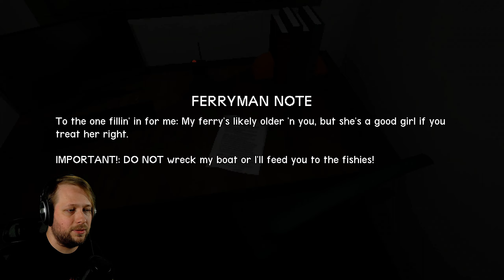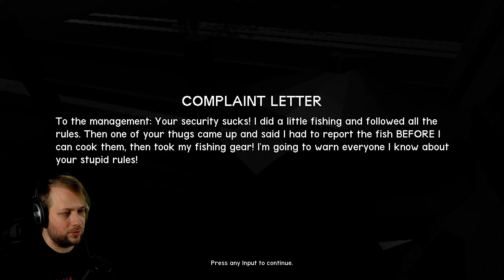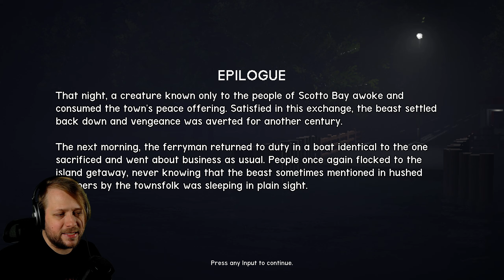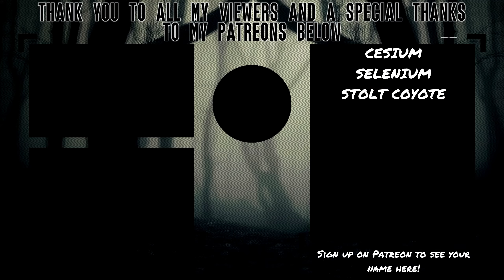THERES SOMETHING IN THE WOODS! | The Ferry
It's an incredibly slow burn, but theres a ton of tension in The Ferry that the payoff took me be complete surprise. Also, it's given me a new fear, that of valves. I could never be a plumber.

About The Ferry
STORY: Have you ever wondered what it's like to run the evening ferry across a calm bay? Scotto Bay's ferryman managed to break his leg mere days before a major festival and you're filling in. Unfortunately, the festival isn't the only big event, as a major storm is brewing and it's up to you to evacuate the nearby island. Do you have what it takes to help get everyone to safety?

GAME: The Ferry is a short horror experience where you're working your first night as ferryman across a small bay. Load cars and take them across, your only company being the regular ferryman's voice across an old radio.

This game was developed in one week for the Scream Secrets Game Jam 2024.

CREDITS
Game Developed by: Alex Olinkiewicz
Script Writer: Professor V
Music/Sound Designer: Brad Summers
Technical Sound Designer: Deshui Yu

Specials Thanks
PsychMandril for additional 3D Model and Textures
Daniel Van Asdonck for Game's Title Logo